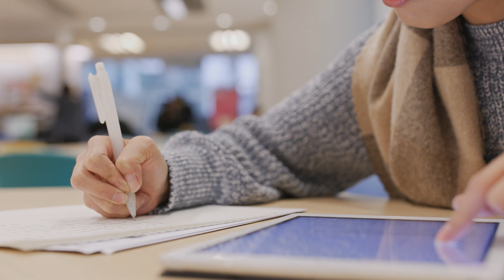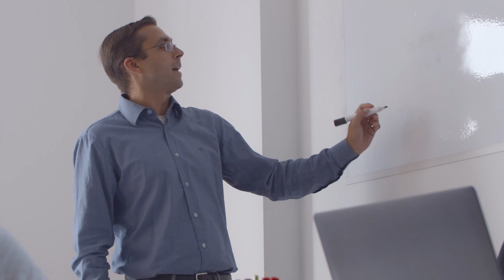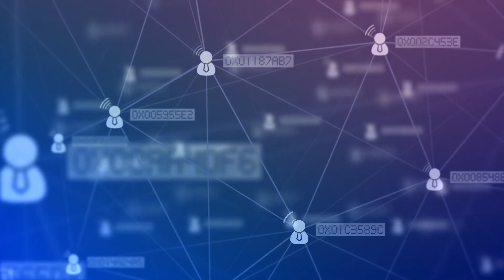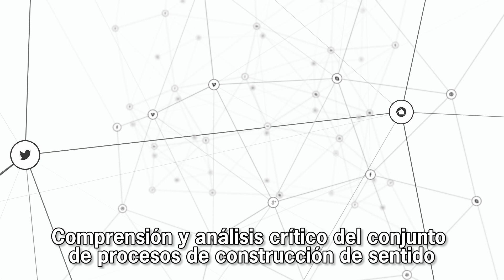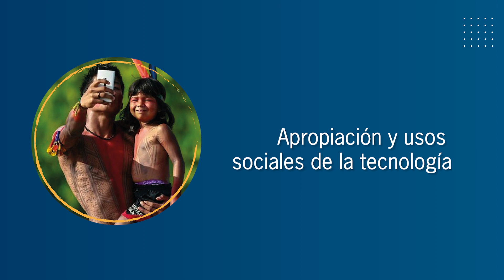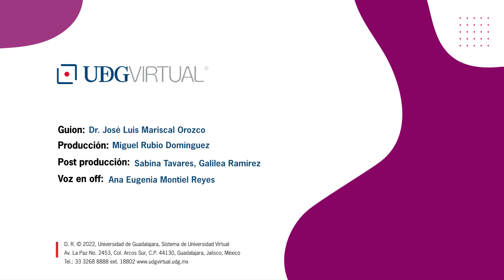Líneas de gestión y aplicación del conocimiento del Posgrado en Gestión de la Cultura.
Líneas de investigación de la Maestría y Doctorado en Gestión de la Cultural del Sistema de Universidad Virtual de la Universidad de Guadalajara